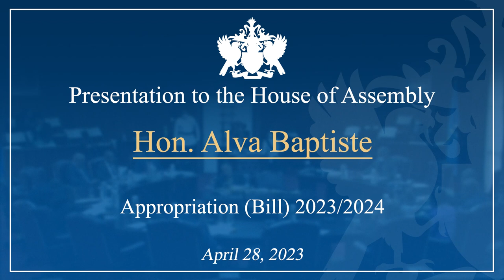Hon. Alva Baptiste presentation on the Appropriation Bill 2023/2024